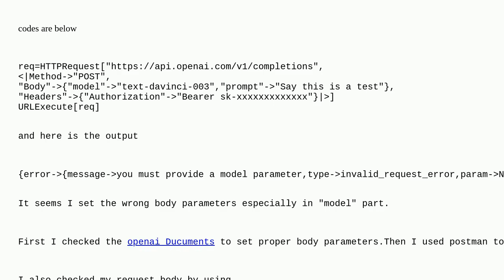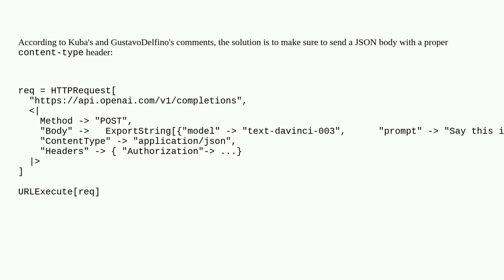Mathematica: Access openai with HTTPRequest but body parameters seems not function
Access openai with HTTPRequest but body parameters seems not function

A special thanks goes out to the awesome community

  web-access apifunction http-functions